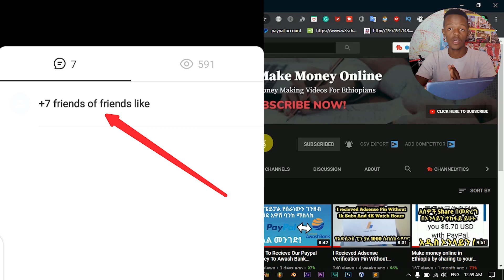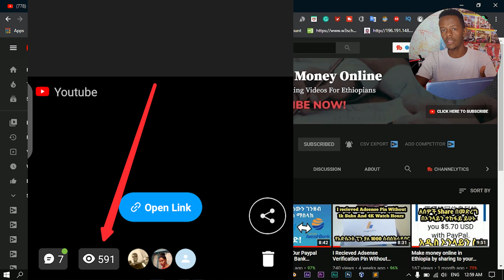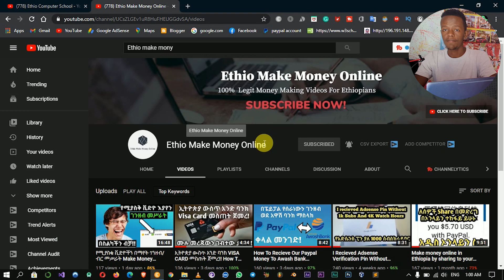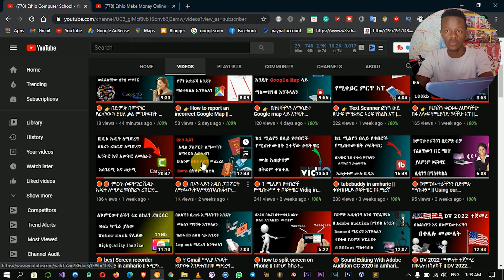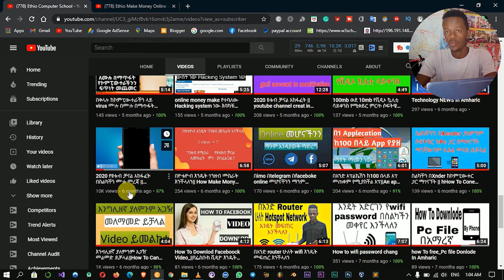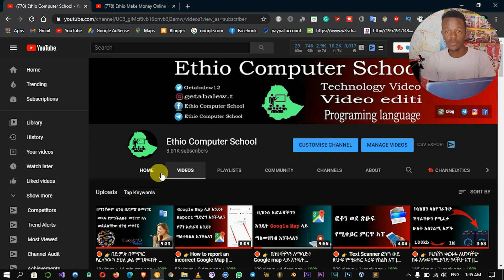የዩትዩብ(Youtube)ቸናላችንን በአጭር ጊዜ ውስጥ ለማሳደግ ማድረግ ያለብንን ሚስጥሮች How To Get 1000 Subscribers In Ethiopia EMMO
የዩትዩብ ቸናላችንን በአጭር ጊዜ ውስጥ ለማሳደግ ማድረግ ያለብንን ሚስጥሮች ጌቾ ተናገረ How To Get 1000 Subscribers Fast In  Ethiopia EMMO 1000 ሰብስክራይበር እና 4000 ሰዓት በአጭር ጊዜ ውስጥ ለመሙላት ማድረግ ያለብን ነገሮች
Awoke Youtube Seo
Youtube channel ethiopia
How to create youtube channel in ethiopia
Akukulu
abrelo

Make Money online 2020 passive income | How to create YouTube channel

የ12ተኛና የ8ተኛ ክፍል ፈተናዎችን የያዘው የEthio 12 & 8 app ማውረጃ ሊንክ
My telegram address - @benarfaben

Make Money online 2020 passive income | How to create YouTube channel 2020 Passive Income
Make Money online 2020 passive income
በአዲሱ ህግ መሰረት ገንዘብ የሚሰራ የዩትዩብ ቻናል አከፋፈት 2020 መኒታይዝ ለመሙላት ላስቸገራቹ | How to create YouTube channel 2020
how to make money on youtube with a small channel in 2020?
እንዴት ገንዘብ የሚሰራ የ YouTube ቻናል መክፈት እንችላለን? How to create a YouTube channel And Make Money Online .How to create a YouTube channel easily.

how to make money on youtube with a small channel,ways to make money on youtube, make money on youtube 2020, how to make 500 a month on youtube,ma

make money fast,make money on YouTube,earn money on YouTube,legal ways to make money,get rich,save money,saving money,how to save money fast,earn money,secrets of millionaires,rules of millionaires,secret tips,how to become a millionaire,start a YouTube channel,how to be popular on YouTube,be a blogger,monetize your videos,how to use analytics,
EMMO
ABENI KE HAWASSA